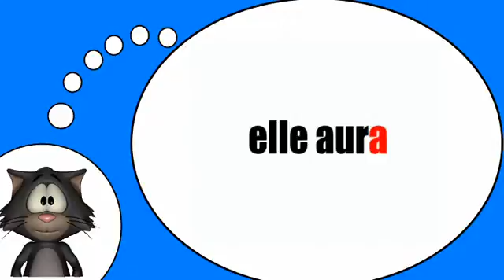J'apprends à lire # Avoir = Futur